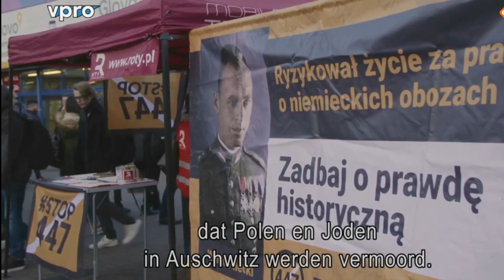Antysemityzm w Polsce? Polki Przy kawie. Odcinek 42.